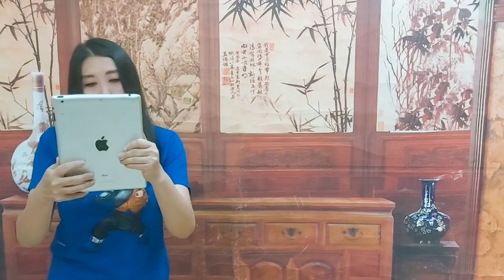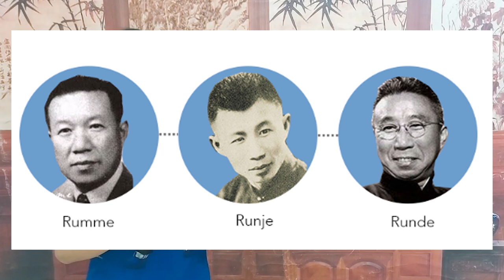SHAW BROTHER 邵氏兄弟 : BIOGRAFI, KISAH & PERJUANGAN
Shaw Brothers (HK) Ltd. (Chinese: 邵氏兄弟（香港）公司) was the largest film production company in Hong Kong, and operated from 1925 to 2011.

In 1925, three Shaw brothers—Runje, Runme, and Runde—founded Tianyi Film Company (also called "Unique") in Shanghai, and established a film distribution base in Singapore, where Runme and their youngest brother, Run Run Shaw, managed the precursor to the parent company, Shaw Organisation. Runme and Run Run took over the film production business of its Hong Kong-based sister company, Shaw & Sons Ltd, and in 1958 a new company, "Shaw Brothers," was set up. In the 1960s, Shaw Brothers established what was once the largest privately owned studio in the world, Movietown.
If you like my videos, you can support my Youtube journey by buying me a coffee any coffee between USD 1-5 is very much appreciated!

🟠 Join member? 🟠
🙋♀️SAY HI ON SOCIAL MEDIA!🙋♀️